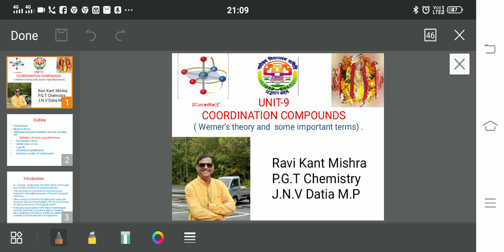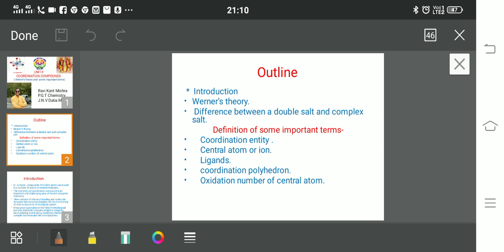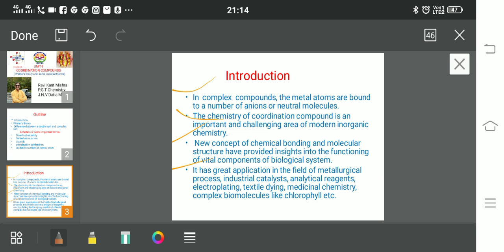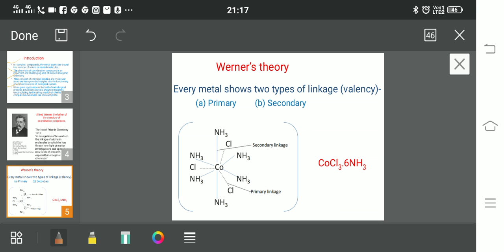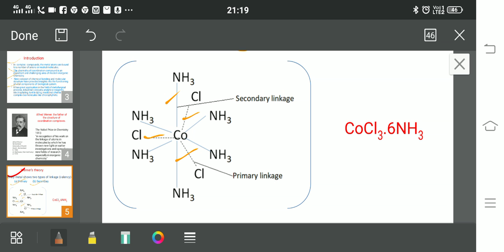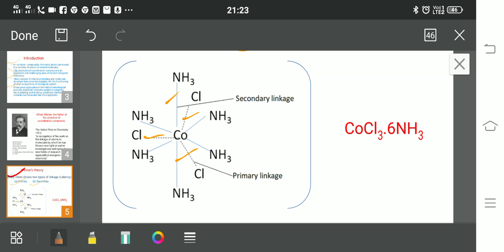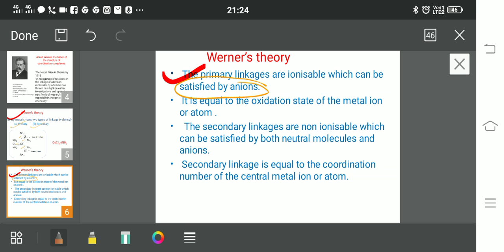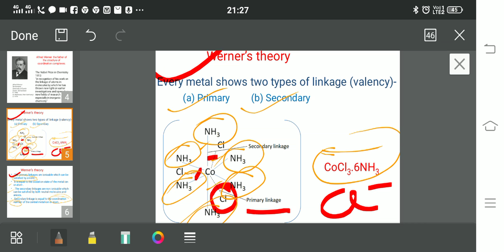Class -12 Chemistry by Ravi Kant Mishra JNV Datia M.P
Unit -9 CO-Ordination Compounds(Werner's Theory)